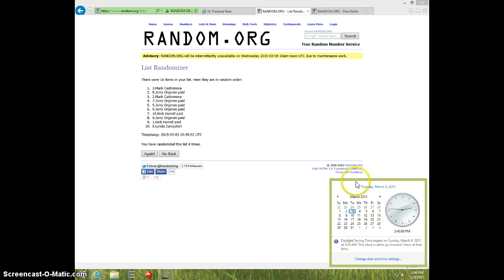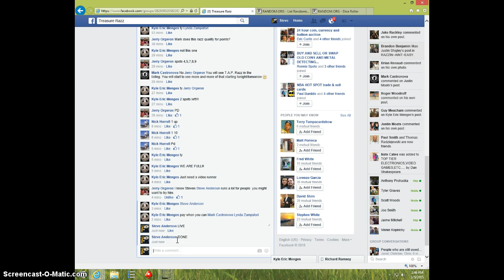1854 SEATED LIBERTY REPLICA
KYLE MENGES